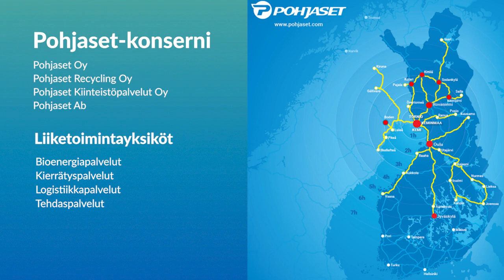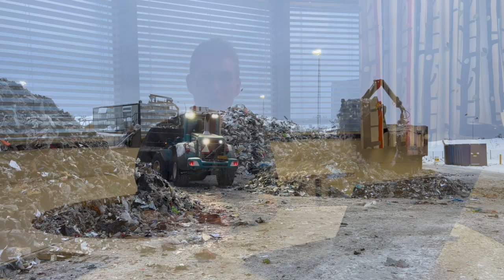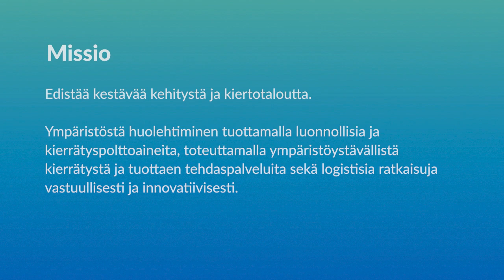Kestävää kehitystä maarakennusalalla – Pohjaset Oy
Työnjohtaja Matias Matikainen kertoo kestävästä kehityksestä Pohjaset Oy:ssä.

Video on toteutettu Opetushallituksen rahoittamassa Vihreää tietoa kestävään koulutukseen -hankkeessa.